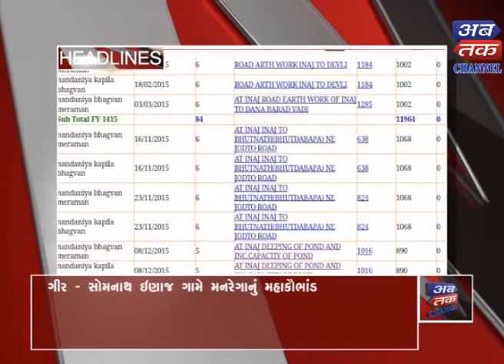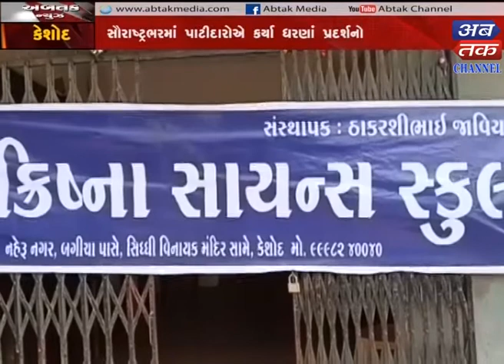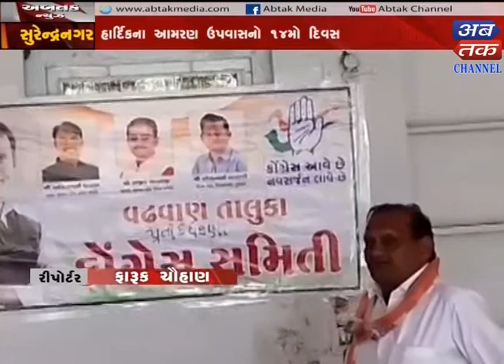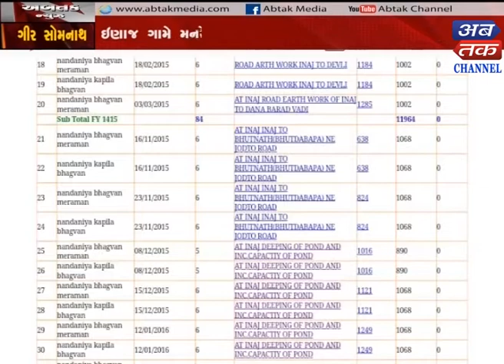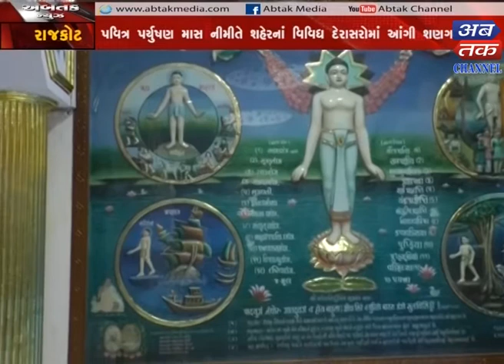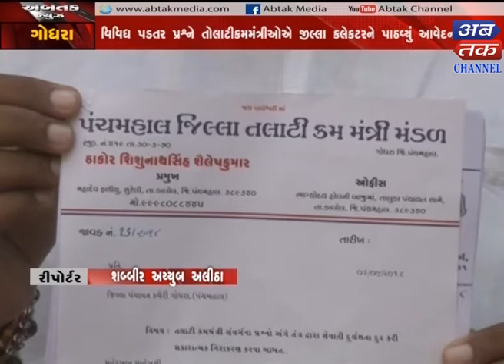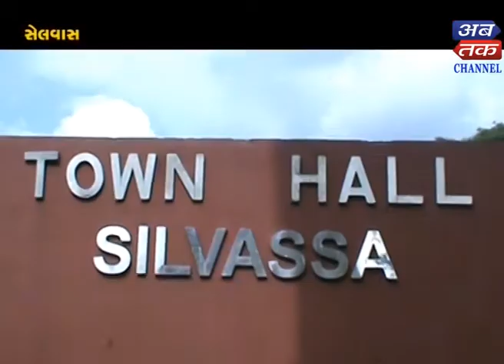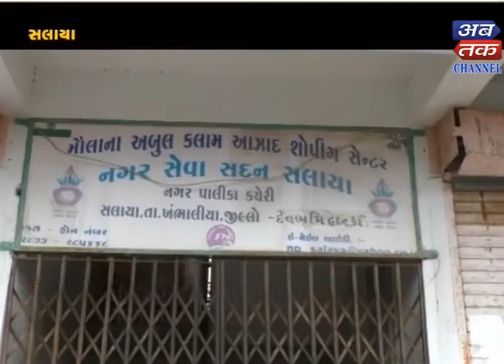Abtak News -07-09-2018